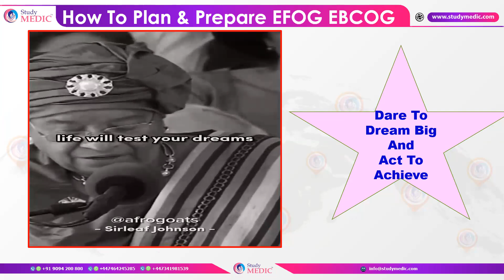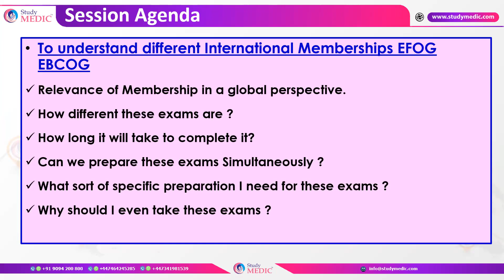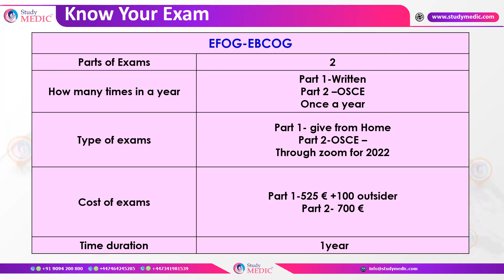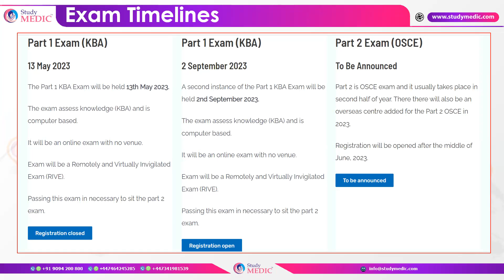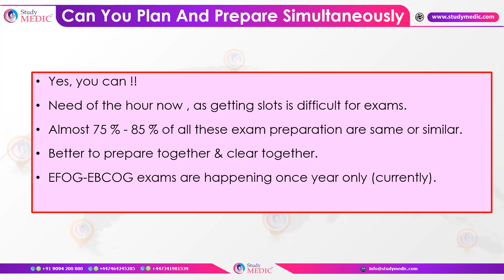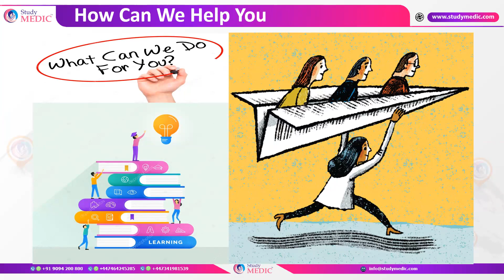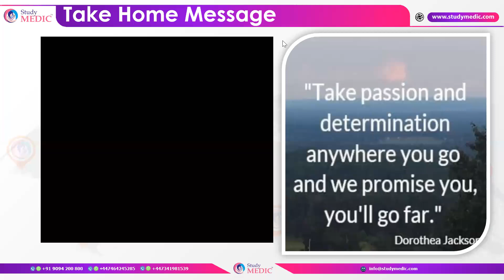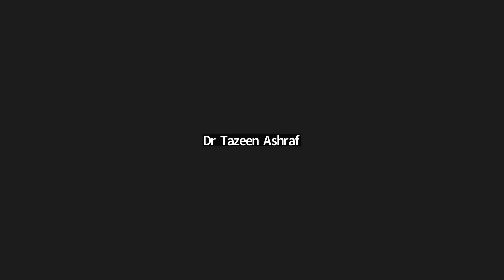How to plan and prepare FCPS with EFOG-EBCOG | Dr Tazeen Ashraf | StudyMEDIC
Watch the video on how to plan and prepare FCPS with EFOG-EBCOG

StudyMEDIC